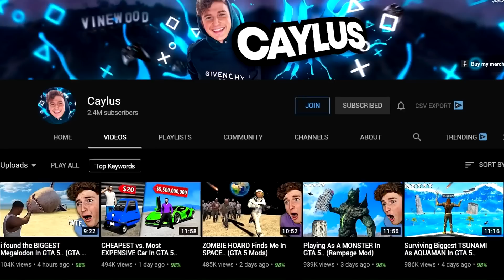Playing GTA V In A ZOMBIE APOCALYPSE! ft. Caylus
kiera bridget is Playing GTA V In A ZOMBIE APOCALYPSE! ft. Caylus
thx  @Caylus

 fortnite gaming minecraft gta 5